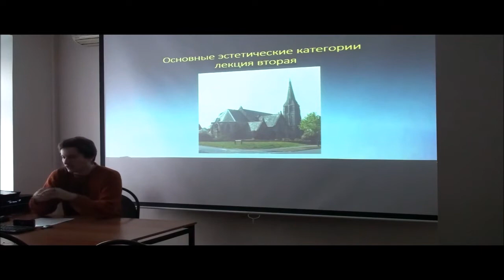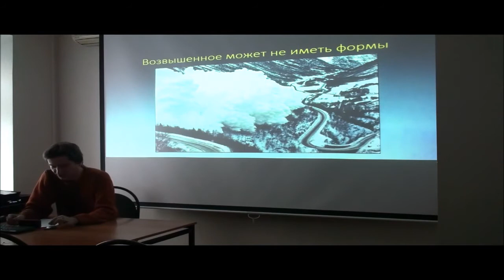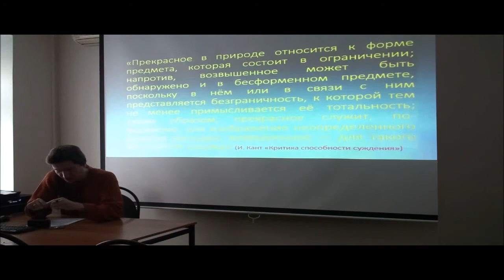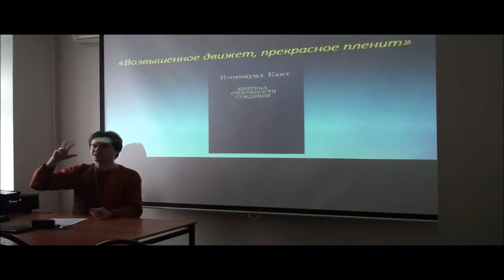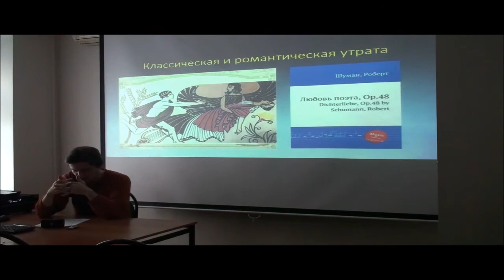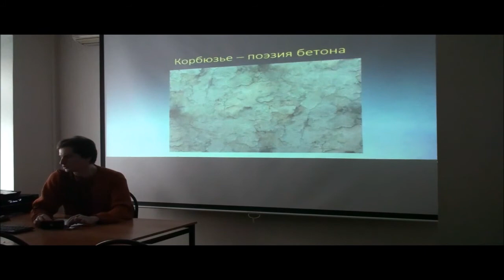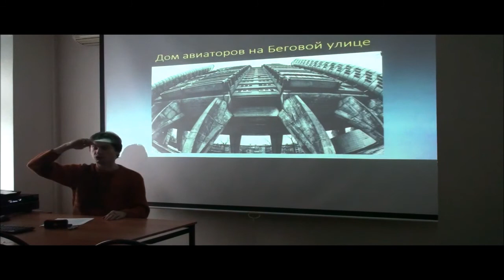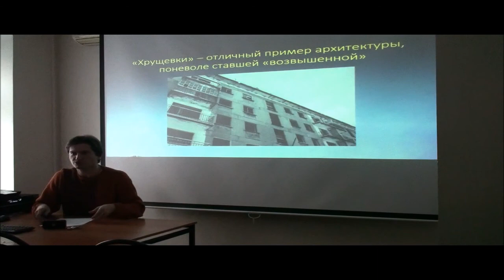Г. Зайцев "Современная эстетика" №11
Основные эстетические категории (продолжение)

"Возвышенное и Прекрасное".